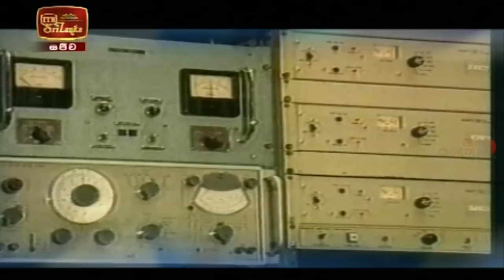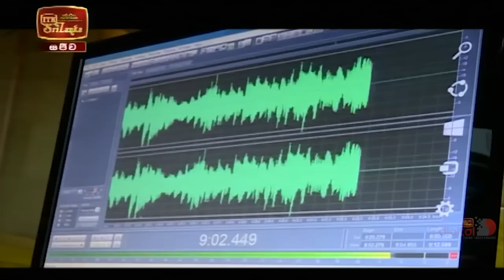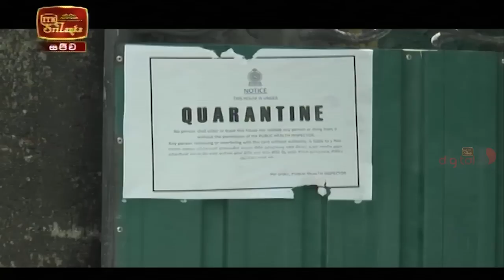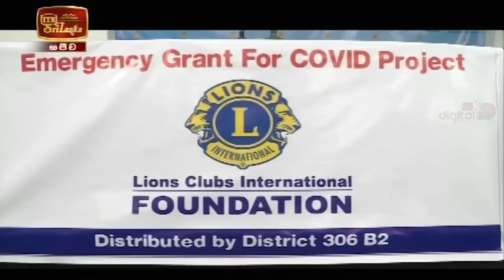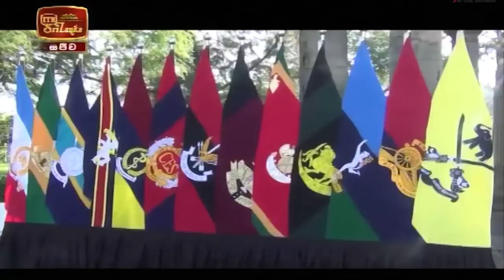ITN News 2020-11-15 | 12.00 PM